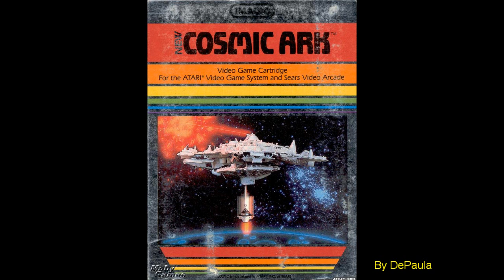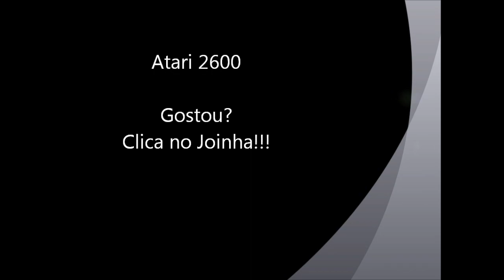Cosmic Ark ATARI2600 Gameplay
A intenção aqui é apenas relembrar os jogos, como este, que marcaram época